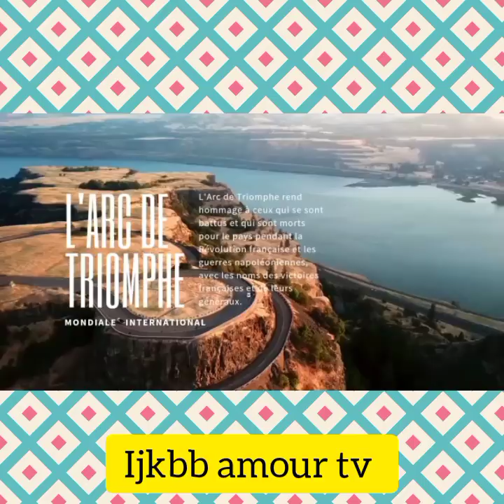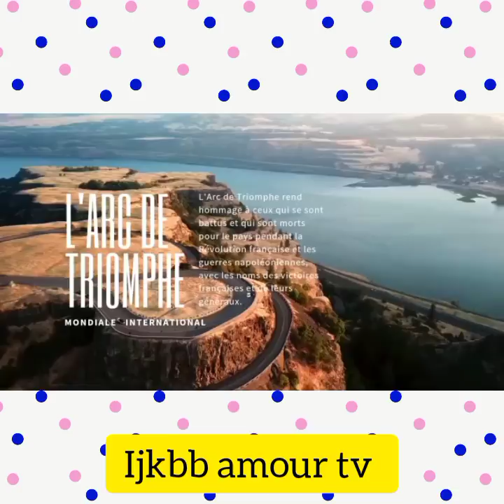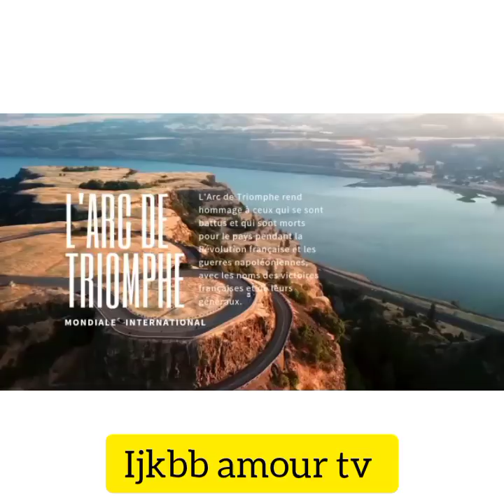URGENT💥AUDIO Goldberg ET ENI SOMO🔥🔥 PENIÈLLE ALOBI OYO KINDOKI 7.2.2022